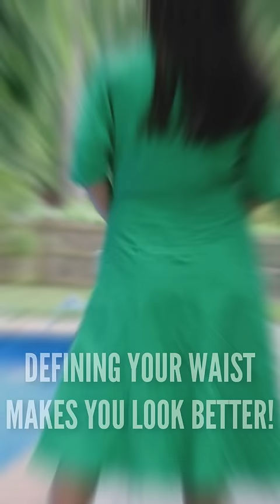These TRENDS will make you look 10 years older!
Avoid these fashion trends that makes you 10 years older 🙅‍♀️